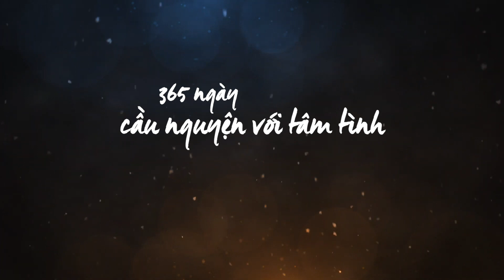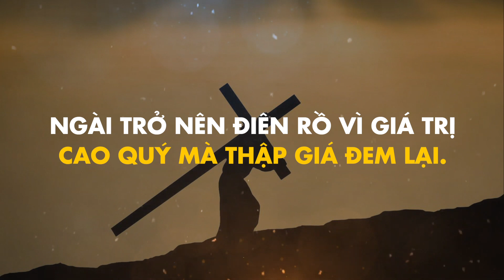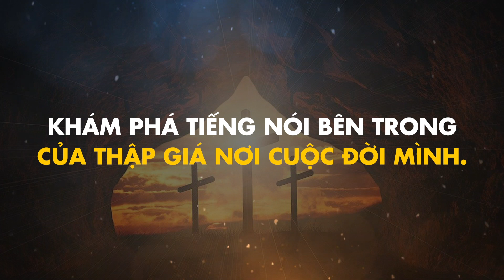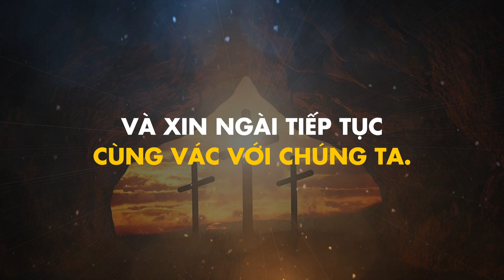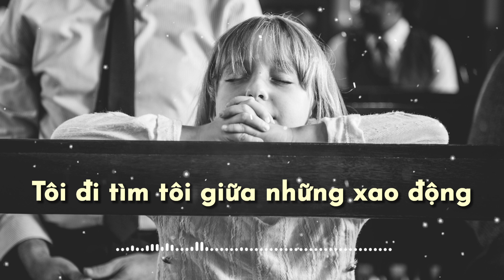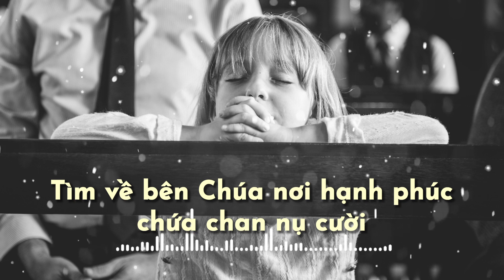[365 ngày sống linh đạo I-nhã] Ngày 13.03